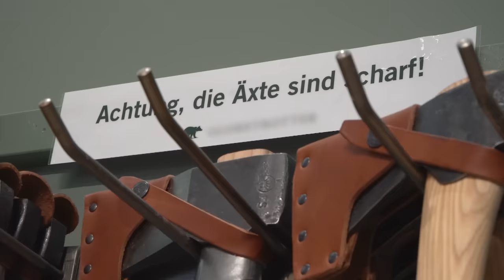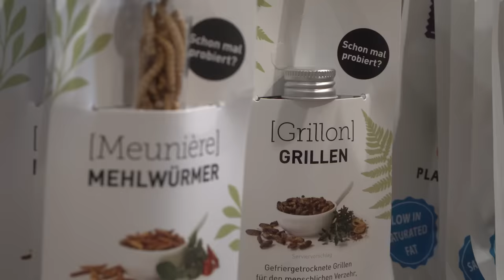Ina Müller sucht Hobbies | Teil 1 | Kurzstrecke mit Pierre M. Krause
Ahoi, ihr Landratten! Schminkt euch an Deck der MS Kurzstrecke. Euer Kapitän Pierrrrrrre M. Krause hat heute die singende Meerjungfrau Ina Müller am Haken! Anker-lauern wird es uns also in dieser Folge nicht m-angeln! Nixedestotrotz haben wir noch mehr im Angeboot: spektakuläre Kameeraaufnahmen und ein heuschreckliches Käpt'ns Dinner zum Beispiel! Auf keinen Fall Fährpassen!